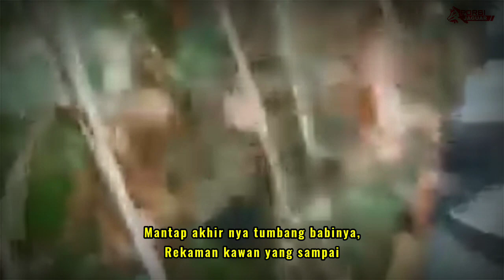BABI MELINTAS DITENGAH JALAN TEREKAM JELAS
Berjumpa lagi bersama kami pada kegiatan berburu babi di dusun sungai lilin kecamatan tanah sepenggal kabupaten bungo provinsi jambi, Pada kegiatan berburu babi ini kami berhasil merekam  BABI MELINTAS DITENGAH JALAN TEREKAM JELAS, akhirnya babi di kejar anjing pemburu, dan berhasil di kendalikan dengan baik,
Untuk lebih jelas simak saja video ini sampai selesai.
TERIMA KASIH